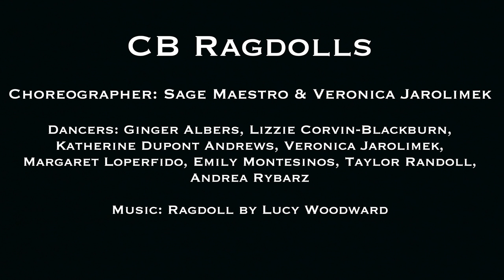Move The Butte 2019 - CB Ragdolls - Burlesque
CB Ragdolls
Choreographers: Sage Maestro & Veronica Jarolimek
Dancers: Ginger Albers, Lizzie Corvin-Blackburn, Katherine Dupont Andrews, Veronica Jarolimek, Margaret Loperfido, Emily Montesinos, Taylor Randoll, Andrea Rybarz
Piece Description: As dancers, we are constantly challenged to push ourselves into new dances, become new choreographers, and do other things that push us out of our comfort zones. This piece has pushed ladies and made them explore who they really are. Burlesque has been around for ages and it is not meant to overly sexualize women, just to empower women to come out of their shells and find the confidence to be strong and radiant. Enjoy these ladies performing their hearts out.

Shot on Panasonic GH5S